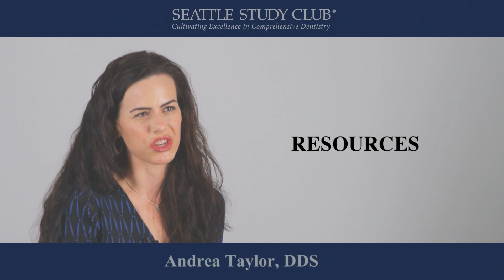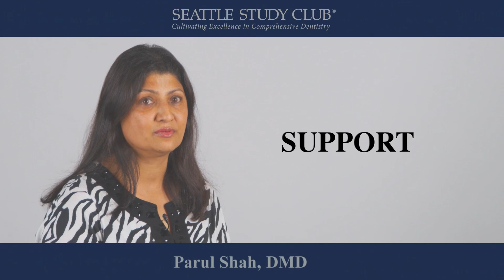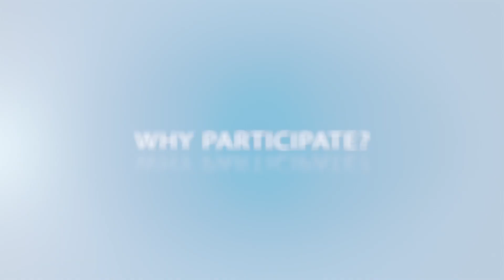Why Participate?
Seattle Study Club members discuss what they get out of their participation in their local clubs.